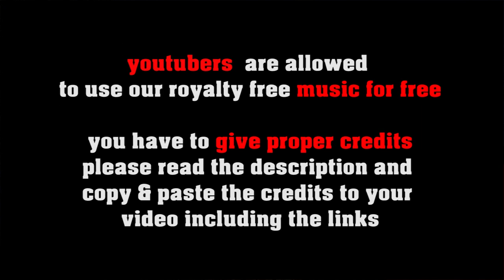Waltzing Dad - Bluegrass / Country Waltz by freesoundmusic.eu = royalty free music 4 creators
FREE LICENSE (only for youtubers):
BUT you have to give credits in the video description as follows:

copy & paste

5 easy steps how to put our 100% royalty free music in your video clips:
1. Choose the music you like best for your clip
2. convert the video to mp3
3. sync the mp3 to your clip
4. upload your video to your channel
5. add song title and the link to the music clip on our Freesoundmusic channel in your description.